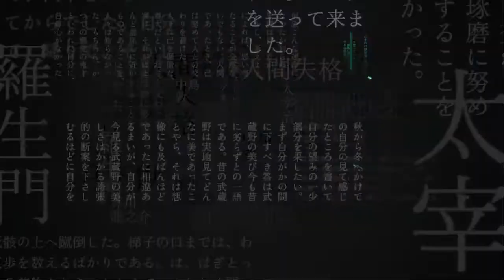Bungou Stray Dogs: Dead Apple Movie Trailer 2018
Enjoy:) You like it? Tell us what you think about it!!

Airing: Mar 3, 2018

映画「文豪ストレイドッグス DEAD APPLE（デッドアップル）」
2018年3月3日(土)より角川シネマ新宿ほか全国ロードショー